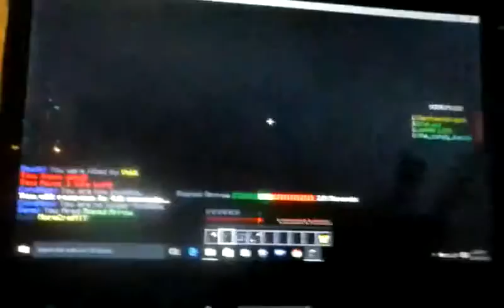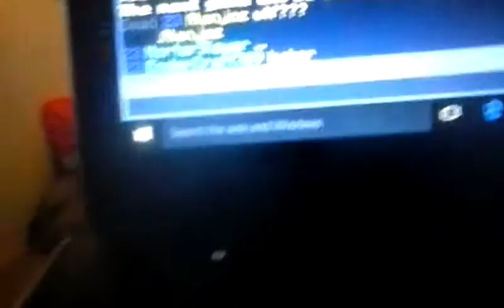Mineplex - AIMBOT HACKER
Sorry if this isn't enough proof.